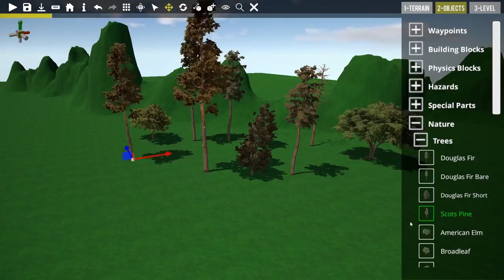Guts and Glory - Launch Trailer Released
developer HakJak Productions and publisher tinyBuild Games announced that Guts and Glory is set to launch on PC, via Steam Early Access, this Thursday, February 16th (the game is also slated to eventually come to PS4 and Xbox One as well). To celebrate, the pair also took to YouTube to put up the game’s official launch trailer.

Guts and Glory is a game about a father and son riding their bicycle through obstacle courses of death, and other fun family experiences.

    Current Features:

      -  Physics-driven vehicles with dynamic damage and destruction

       - 100% ragdoll riders, with realtime dismemberment and blood (guts coming soon!)

       - In-Game Level Editor with Steam Workshop integration

       - Pedestrian characters to run over (no AI yet)

       - Destructible props and environments: smash through windows, fences, etc.

       - Loads of Hazards: cannons, explosives, wrecking balls, circular saws and so much more

       - Special Items: Mega Fans, Turbo Boosters, and more

       - 4 Unique Vehicles and their associated Heroes (12 planned)

       - 21 Official Tracks (100 planned)

       - Community Tracks for endless new content!

       - PLUS new features/content being added each month, using your feedback in the Community!